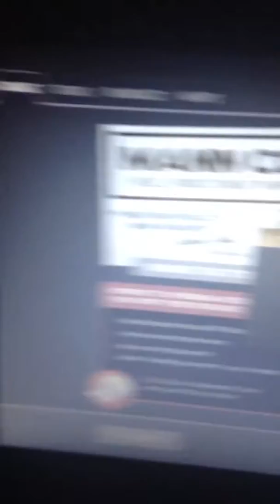Going from F2P to P2P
I got premium! In team fortress 2